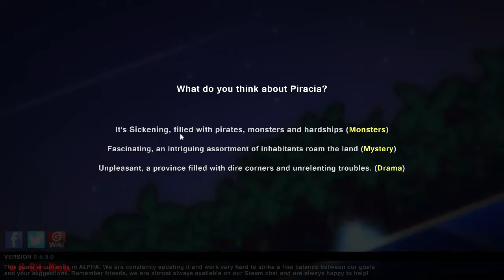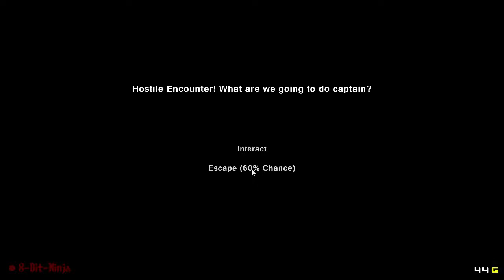Pixel Piracy: First Run - Live!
Today we are here with Pixel Piracy, the new pixelized pirate simulation game by Quadro Delta.

What is Pixel Piracy?
Pixel Piracy is a side-scrolling 2d, real time strategy/sandbox/simulation game in which the player leads the life of a pirate captain.Recruit a crew, outfit and customize your ship and set sail on the open seas. There you'll use any combination of aggression, diversion and trade to become the most infamous pirate crew of the seven seas! You can raid, pillage and plunder everything in your path, divert and lie to get what you want or trade for a quick buck. Remember to be careful though, death is everywhere and quite permanent! Adventure awaits...

Pirate Links YYAAARRRRGGGGG.

Links:
Pixel, Piracy, Quedro, Delta, simulation, gameplay, lets play, walkthrough, first look, live stream, 8bit, ninja, indie,